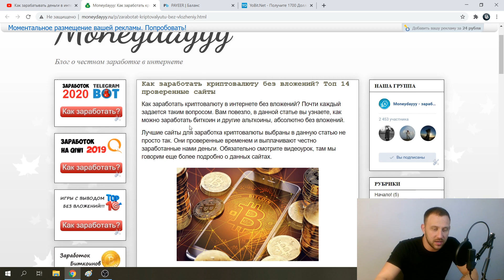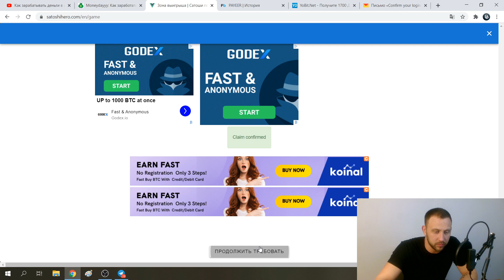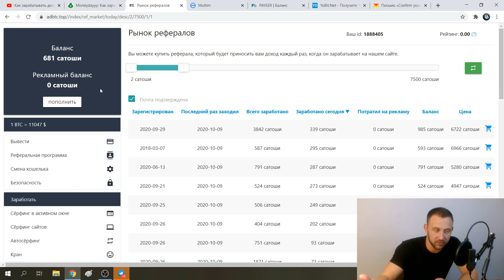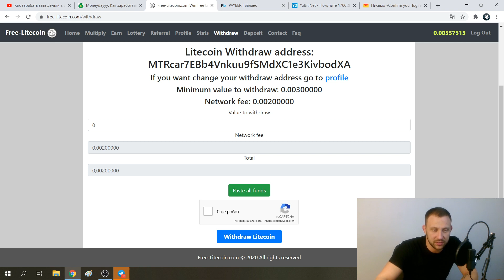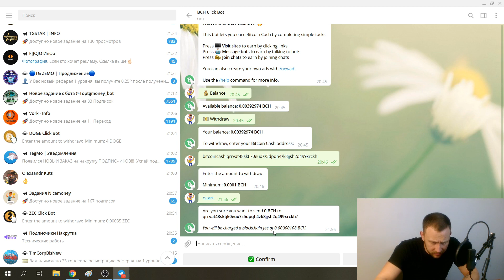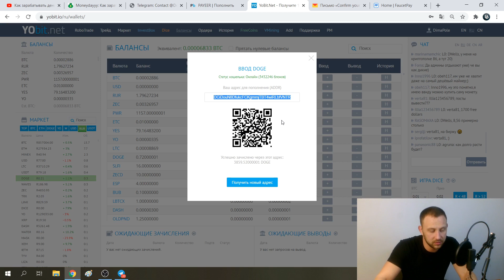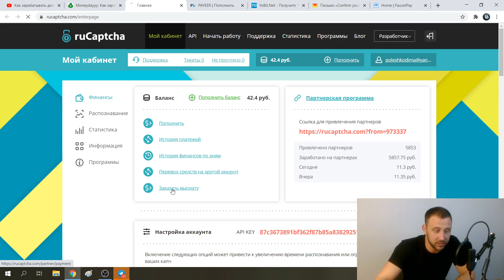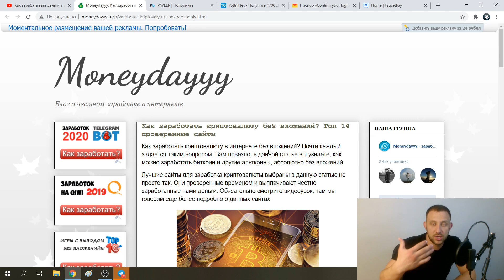ТОП 14 САЙТЫ ДЛЯ ЗАРАБОТКА КРИПТОВАЛЮТЫ БЕЗ ВЛОЖЕНИЙ / КАК ЗАРАБОТАТЬ БИТКОИНЫ?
Как заработать криптовалюту без вложений? Заработок криптовалюты. Как заработать биткоины? Заработок биткоинов.

BTC - 1JpwcznSrqPG7deqi8uyE7LAF6NPtebbg2
LTC - LYxYdV6DNVm98SkwqiEan5kWXoQvwujJxG
ETH - 0x5074850d0142bcc78bc2c3a60d3e2c388382b0c6
DOGE - DLNjpQUs3Yd2XwoSGYxsQTaAsTaZ2Prmgd
TON - EQB_irtw0h1cun3wht9buOFqPVT963S_uOCJUK7A4_vnY_yB

Payeer - P20922255
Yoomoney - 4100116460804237